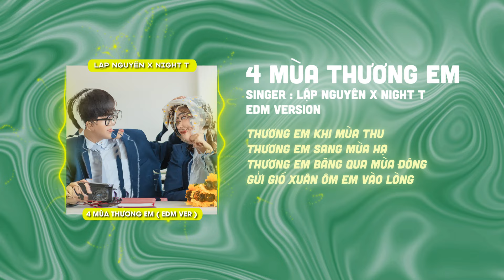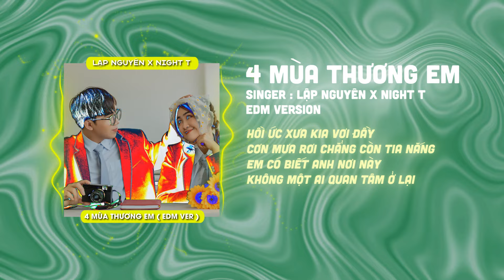4 Mùa Thương Em (Orinn Remix EDM) - Lập Nguyên ft. Night T x Yến Nồi Cơm Điện | Remix Hot TikTok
4 Mùa Thương Em (Orinn Remix EDM) - Lập Nguyên ft. Night T x Yến Nồi Cơm Điện | Remix Hot TikTok

Sự ủng hộ của mọi người là tất cả đối với Nguyên ! cảm ơn mọi người nhiều.

LYRICS SONG:
Verse1:
Thương em khi mùa thu
Thương em sang mùa hạ
Thương em băng qua mùa đông
Gửi gió xuân ôm em vào lòng
Thương em bao mùa mưa
Thầm thương luôn bao mùa nắng
Thương yêu em không đổi thay
Giờ mất em tim tôi hao gầy

Pre- Chorus:
Em xinh như đóa hướng dương
Đưa mặt trời trong anh tỉnh giấc
Hương thơm hoa lá đơm bông
Làm trái tim đôi ta rực hồng
2 năm thương nhớ bao lâu
Nhưng giờ này em đang ở đâu
Thu sang thay lá theo mây
Người cứ đi riêng tôi ở đây

Chorus:
Gọi nắng cho xuân quay về
Anh lang thang 1 chiều thu vắng
Câu hứa yêu nhau năm nào
Nhưng giờ đây bông hoa úa màu
Đọng lại giọt lệ trong anh tuôn rơi sao em vội vàng bước đi
Tình tan vỡ
Em buông đôi tay chia biệt li
Hồi ức xưa kia vơi đầy
Cơn mưa rơi chẳng còn tia nắng
Em có biết anh nơi này không 1 ai quan tâm ở lại
Hạ buồn còn vương kí ức đôi ta trao nhau nguyện thề sánh đôi
Người hạnh phúc bên ai riêng mình tôi
Lòng vỡ tan

Rap:
Bước bước bước đi
Và em đã bước đi
Làm gì còn 1 túp lều tranh giống như lúc trước ấy
Ok.. và anh cũng good thôi
Nghĩ về em xuân hạ thu đông và từng giây phút trôi
Tình yêu giờ chỉ còn 1 mình chill
Bản thân phải thu mình lại mà chỉ có 1 mình hiểu
2 ta chụp hình chung cả nghìn kiểu
Dạo bước trên phố đi bộ còn chạy ngang đường Nguyễn Đình Chiểu
Em thích gấu bông những kí ức anh vẫn nhớ
Đôi lúc có nhiều câu nói làm trái tim phải thẫn thờ
Tương lai mà chúng ta đã hằng mơ
Giờ đây chỉ còn mình anh với bao đêm anh vẫn chờ
Em thì vẫn cứ đi xa
Anh vẫn cứ ngồi ghi ra
Nốt nhạc buồn mỗi khi ca
Cùng với những cây ghita
Câu chuyện buồn của đôi ta
Giờ thì cũng đã phôi pha
Những kỉ niệm hồn nhiên tuổi trẻ năm nào thôi đã trôi xa

Bản quyền thuộc về Lập Nguyên Official
Copyright Lập Nguyên Official & Do not Reup